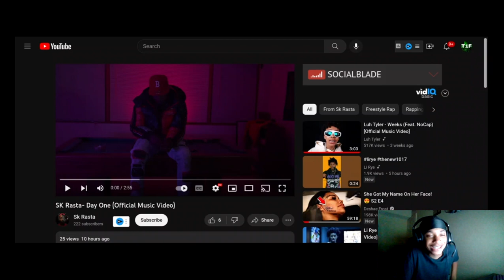Sk Rasta - Day One ( Twenty1Funny Reaction )